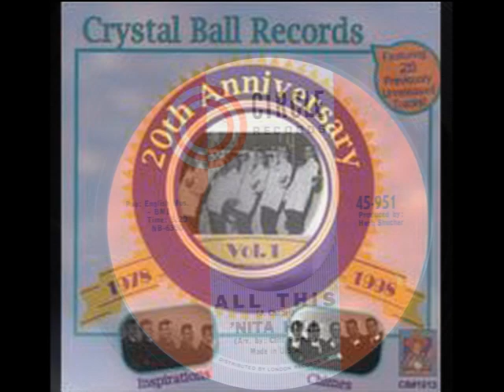All This 'NITA HILL Video Steven Bogarat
Various ‎– Deep Down R&B. The Origins of Deep Soul, Volume 1
Label:
Styletone (2) ‎– CD-400
Format:
CD, Compilation, Unofficial Release
Country:

Released:

Genre:
Funk / Soul, Blues
Style:
Rhythm & Blues, Soul
Tracklist
1 –Lattimore Brown* Night Time Is The Right Time
2 –Little Victor & His Orch.* What Is Love
3 –Letha Jones with T. J. Fowler's Band I Need You
4 –Elmore Morris with Arnett Cobb & His Mobb* What Can I Do For You
5 –Beatrice Lee (3) Help Me
6 –Lester Robinson (3) My Heart Forever Yearns
7 –Little Frankie Edwards and the House Wreckers* Trouble
8 –The Fabulous Playboys Forget The Past
9 –King & the Sharpettes* Did He Know
10 –Carlson Oliver Is It Wrong, Is It Right
11 –Jimmy Gresham and the Gibson Kings* Take Me Too
12 –Kenneth Tibbs No More Tears
13 –Donoman and the Lakettes* Here Comes The Fool
14 –'Nita Hill* All This
15 –Earl "Duke" Jenkins* and the Roulettes* Oh-Boy
16 –Little Woo Woo & the Morocco's* My One And Only
17 –Leon Peterson with Oliver Sain's Orchestra I Know You Know
18 –Sonny* & Virgil (26) Open Up Your Heart
19 –The Keynoters Come Back Home
20 –Kip Anderson & Howard Biggs Orch.* Till Your Love Is Mine
21 –Ruby Roberson* Is It Worth A Chance
22 –Rockin' Royals* You're Breakin' My Heart
23 –Shelley Du Pont & the Calendars* Share My Love
24 –Benny Easely with Charlie & the Jives* Kiss Tomorrow Goodbye